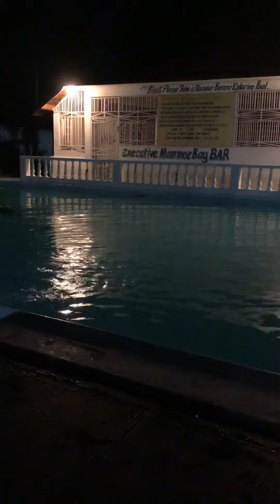The whole pool to myself in Jamaica at our Vila ❤️